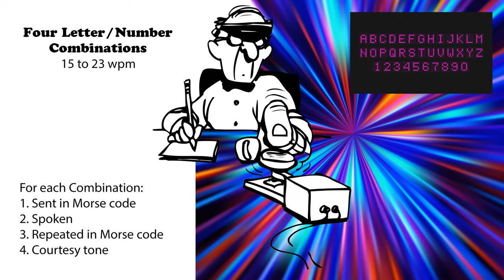Four Letter-Number Combinations - Speed-Racing - 15wpm